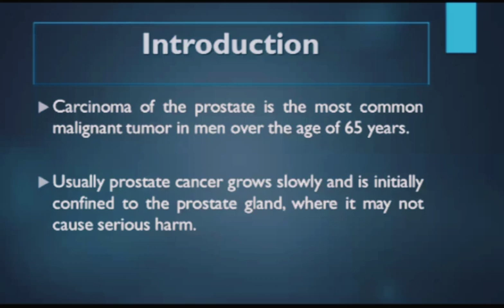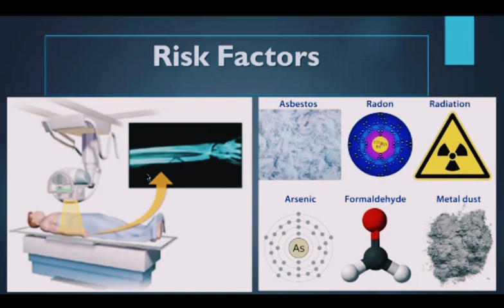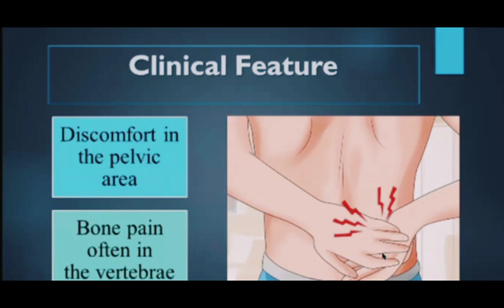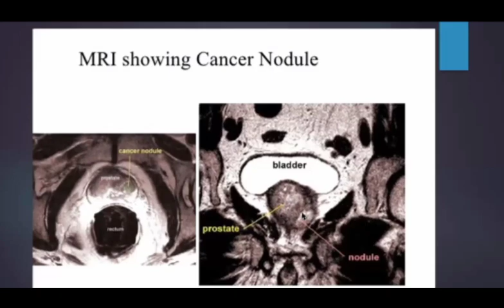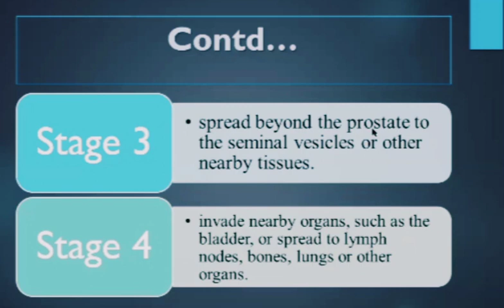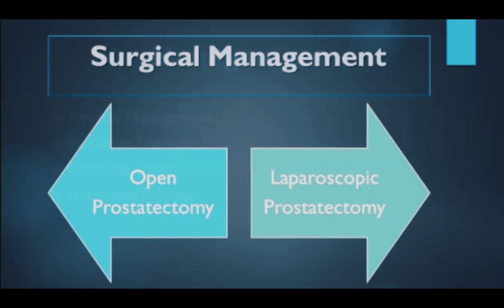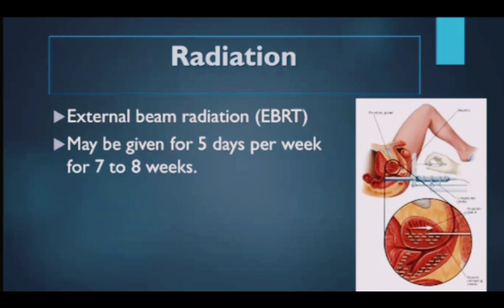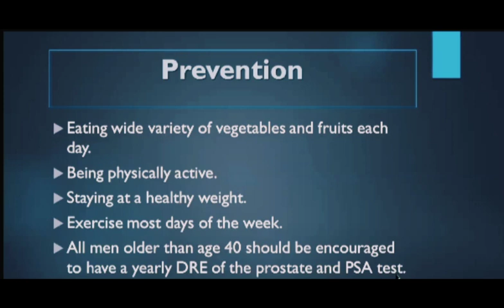Prostate Cancer | Management of prostate Cancer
Prostate Cancer Sings | Warning sings of prostate cancer

What is prostate cancer?

What is prostate cancer? causes, symptoms and treatment

Prostate is a tiny walnut size gland present just below the bladder in men. It produces fluid that makes up a part of semen.

Prostate cancer is cancer that occurs in the prostate. It is one of the most common types of cancer. Many prostate cancers grow slowly and are confined to the prostate gland, where they may not cause serious harm.They don't even need any treatment or may be minimal.

But the other types are aggressive and need prompt medical attention.Prostate cancer that's detected early and confined to the prostate gland has the best chance for successful treatment.

What are the risk factors of prostate cancer?

The most common risk factors are:
•Old age
•Family history

Prostate cancer Signs and Symptoms:

•Different people have different symptoms for prostate cancer. Some men don't have symptoms at all.

•But if you are having symptoms, then you may find it difficult to start urinating.

•Decreased force in the stream of urine which leads to Weak or interrupted flow of urine
You may experience increased frequency of urination,often during the night and there will be trouble emptying the bladder completely.

•You may experience painful ejaculation and erectile dysfunction.

•Pain or burning during urination is also a sign of prostate cancer. But, it can also be seen in urinary tract infections.

•You may see Blood in the urine or semen.

•If there is any Pain in the back, hips, or pelvis that doesn't go away, then one of the many reasons could be prostate cancer.

Here, one point worth mentioning is that As a man ages, the prostate tends to increase in size. This can cause the urethra to narrow and decrease urine flow.This is called benign prostatic hyperplasia, and it is not the same as prostate cancer.

So, keep in mind that these symptoms may be caused by conditions other than prostate cancer. Take medical advice if you have any persistent signs and symptoms.

Hello friends 👋